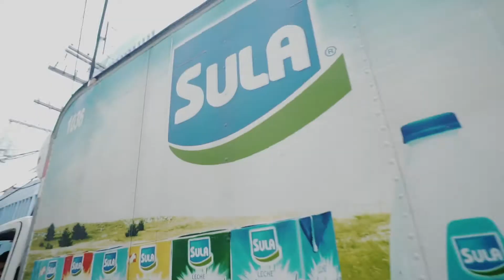Día de la Baleada - Sazón Sula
Cliente: Sula
Agencia: Hashtag Labs
Productora: NSR Films